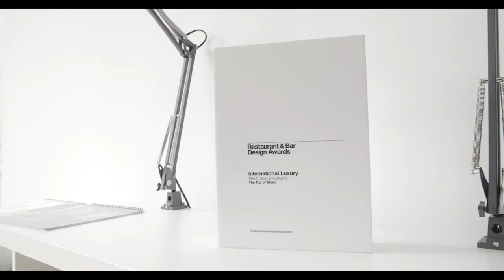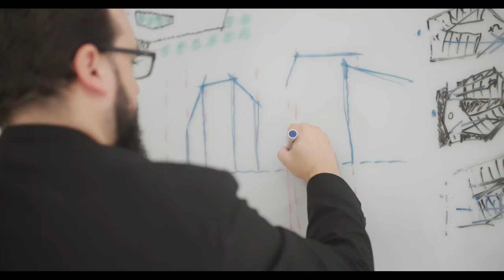Buzz Architects Berlin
Interviewee: Fabian Wieser
Direction & Cinematography: Joana Vieira da Costa
2nd unit: Hiroshi Toyoda
Editing: Joana Vieira da Costa